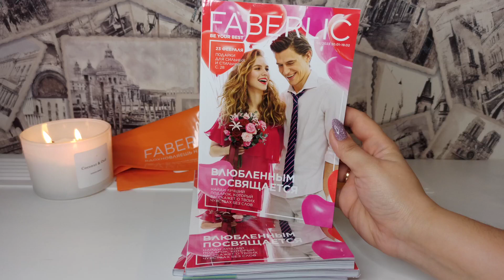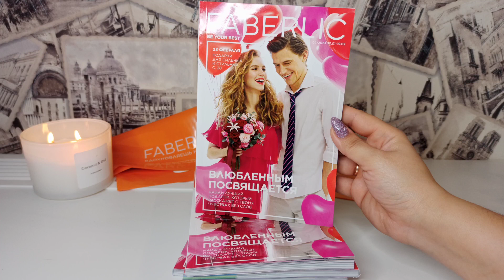💛FABERLIC ПЕРВЫЙ ЗАКАЗ ПО 1-му КАТАЛОГУ 2023 // ЯНВАРЬ 2023 // РАСПАКОВКА с ЦЕНАМИ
Всем привет) Сегодня вам покажу  заказ Фаберлик , это заказ по 1 каталогу 2023 года .

► Карта сбер 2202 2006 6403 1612